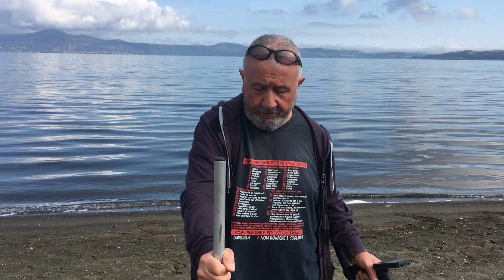orx prove spiaggia lago by marcofaraoni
metal detector ORX Xplorer con piastra ellittica HF provato al lago sulla sabbia nera vulcanica.